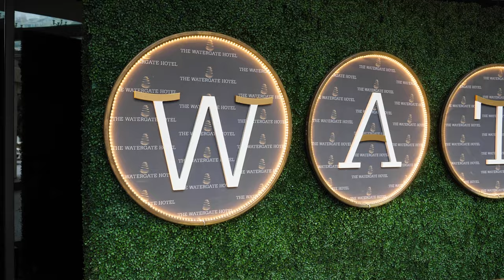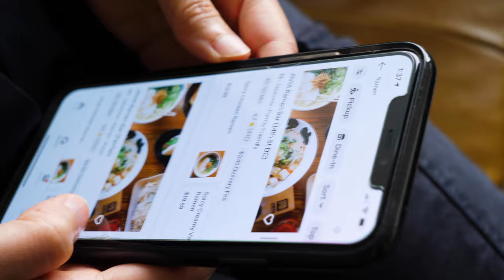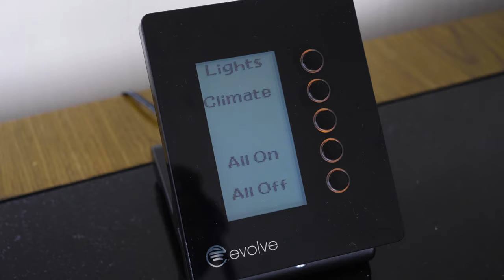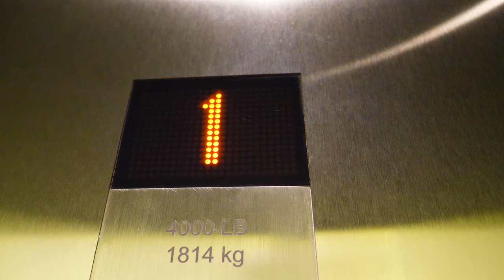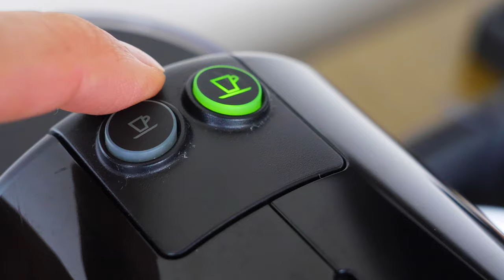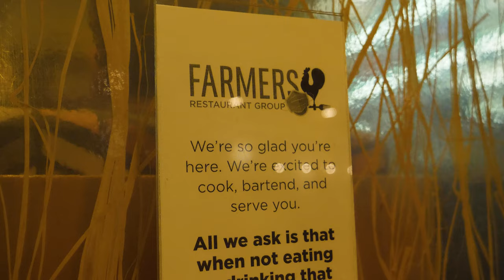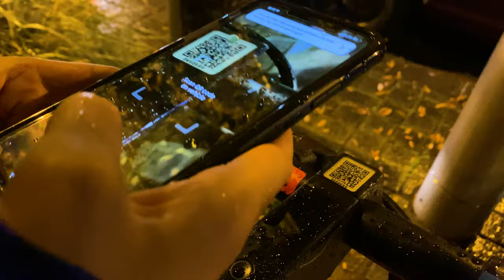An Overnight SURPRISE at the Infamous WATERGATE HOTEL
If you’re new here--hello, hi, hei, moi! We’re Preston and Krista.  For this Vlog, we ended Preston’s October Birthday weekend celebration with a surprise overnight stay at the infamously scandalous Watergate Hotel. After the last couple adventure-filled days (see links below), we enjoyed a bit of rest and relaxation, feasted on some delicious ramen delivery,  and checked out one of the most popular restaurants in Washington, D.C. ! We also brought our cat, Lord Waffle, to see if this hotel and the suite we stayed in meets his fastidious cat standard!

We’re Preston & Krista, two people who love to travel, eat, and create memorable experiences. So far on our channel we’ve mainly created travel videos documenting our adventures in various places around the world (Hawaii, Texas, Norway, Aruba, South Korea) and closer to our previous home base of New York City. We try our best to capture new experiences whether it’s visiting new places, trying new food dishes, or learning about new topics. Now, we are also going to VLOG about our daily lives and attempt to share more about our personal lives and history too!

🙌 In an Instagram post or story, tag @preston_and_krista if you enjoy this video!

Edited by Jacqui W. (This is the video number #17 where we brought someone else to help us edit our videos and we're so grateful for your immense help and input!)